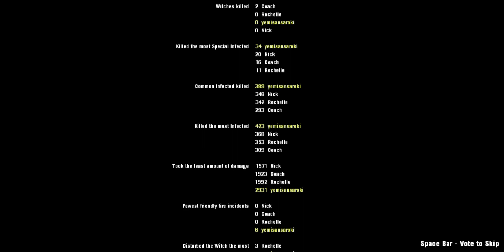[L4D2] THE PARISH - BLEED OUT (Advanced)